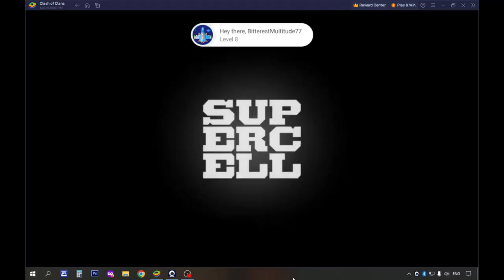COC Haaland's Challenge 4: Ball Buster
How to 3 Star Haaland Challenge 4: Ball Buster in Clash of Clans. Donald Visual provides a simple tutorial for for the new event attack. Football is this months theme as Clash of Clans has collaborated with Erling Haaland.